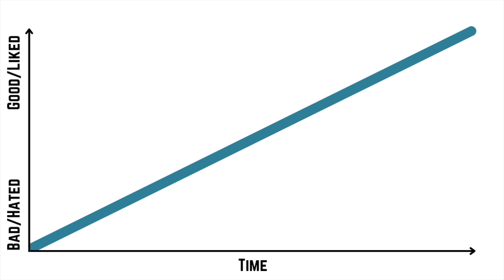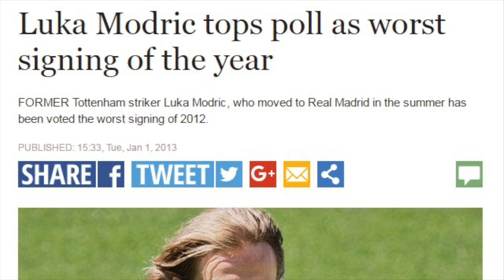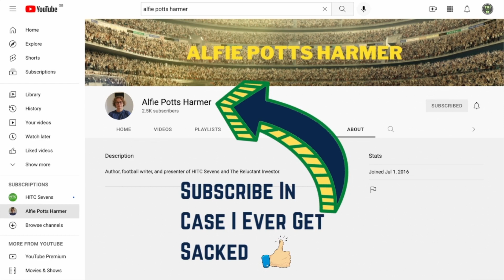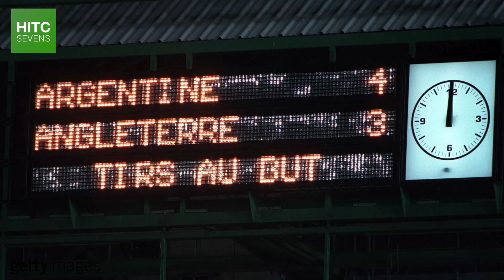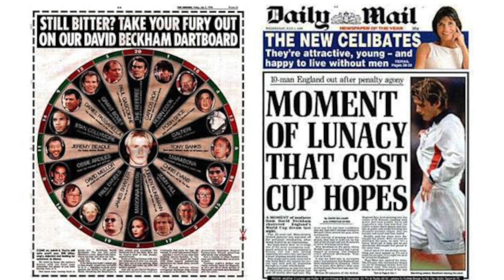7 Greatest Redemption Arcs In Football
From Chelsea, PSG, and AC Milan great Thiago Silva, who actually retired at the age of 22, to Manchester City legend Bert Trautmann, HITC Sevens takes a look at some of the greatest redemption arcs in the history of football.